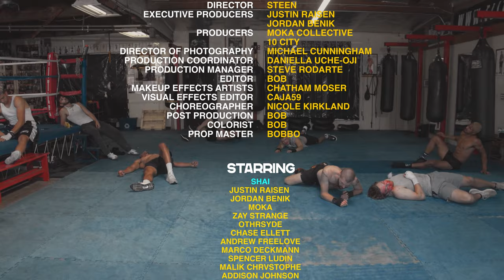Trick Gum - Hot Rifle (Official Video)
THE LAST GREAT ROCK N' ROLL BRAND